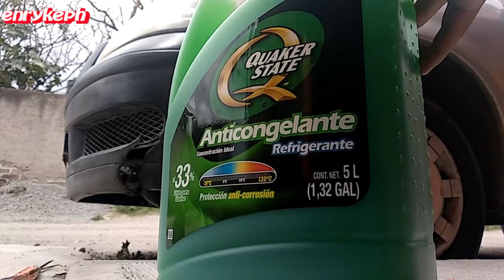POR QUE ES MEJOR EL ANTICONGELENTE🤔 QUE EL AGUA 🚗🚗| NO LE HAGAS DAÑO A TU AUTO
VUELVO A SUBIR ESTE VIDEO PARA QUE ALGUNOS QUE NO SEPAN LO VEAN , ESPERO LES SEA DE MUCHA AYUDA Y COMO SIEMPRE ESPERANDO LES GUSTE SOBRE TODO LES AYUDEE !!